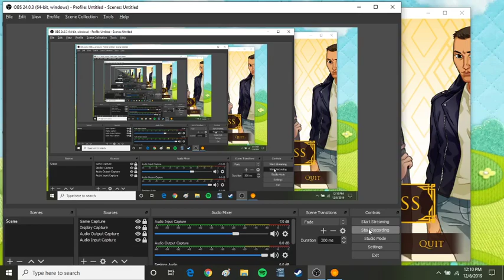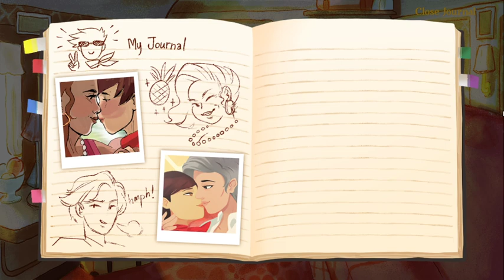Not my Favorite - Love on the Peacock Express - Vic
The final woman on the train. She is something else, a rough and stoic companion. I much prefer the company of one of the two other women, but she was nice enough, just not my type. Either way we hang out with her and her daughter, surprisingly enough, and all is well on the Peacock Express.